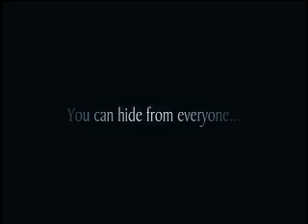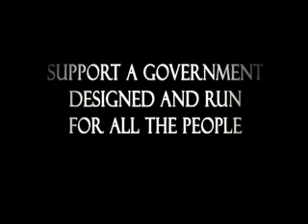Meet The Candidates Walling & Davenport Part 3.mov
Keyona Cook interviews Mayor Dayne Walling and David Davenport both running for Mayor in the upcoming election